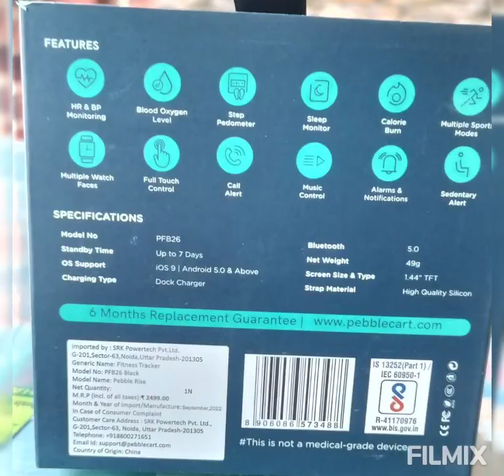Unboxing video of new smart watch RISE ## pebble ## 6 month replacement guarantee 💪💪👌👌💪👌